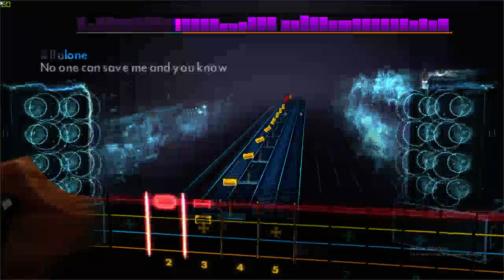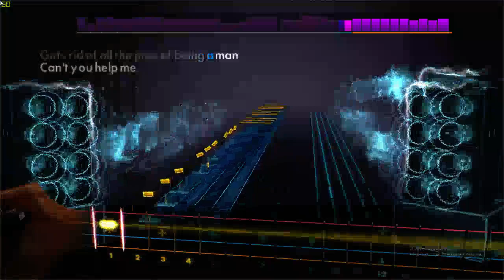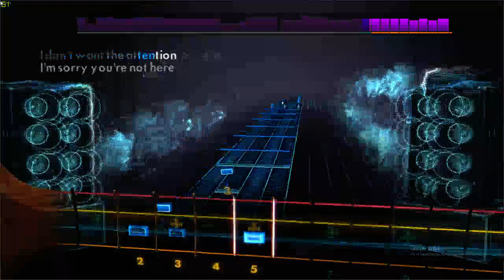Rocksmith 2014 Bass: Bat Country - Avenged Sevenfold